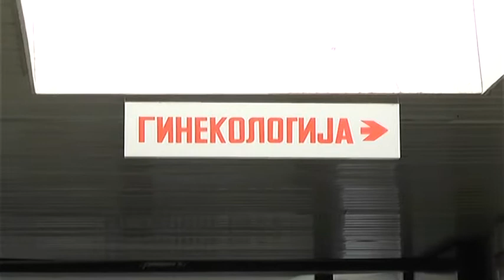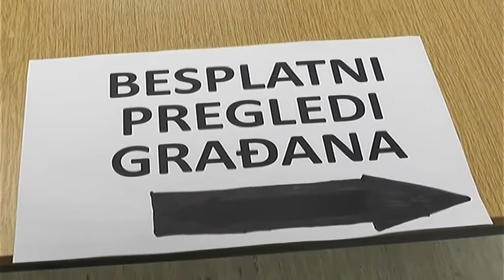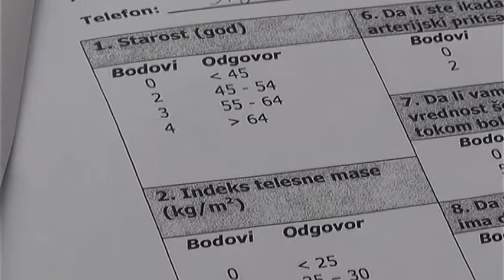ZAVRŠENA REKONSTRUKCIJA VODOVODNE MREŽE U STACIONARNOM DELU BOLNICE 17052018